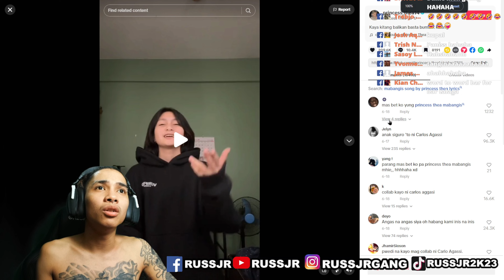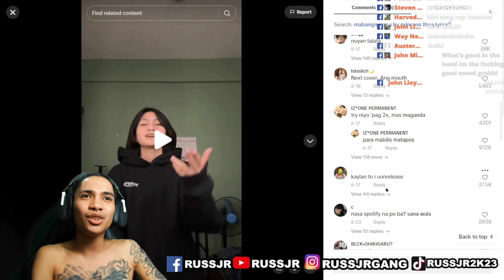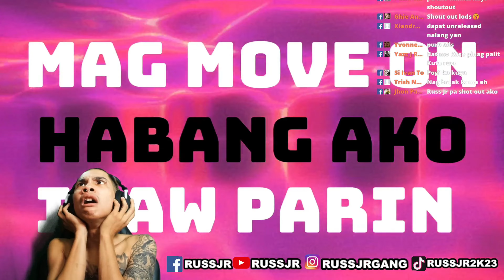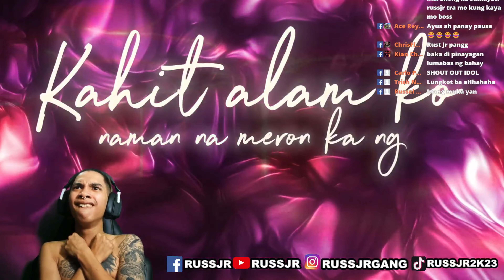PRINCESS THEA COMEBACK ( REACTION VIDEO NI RUSSJR )